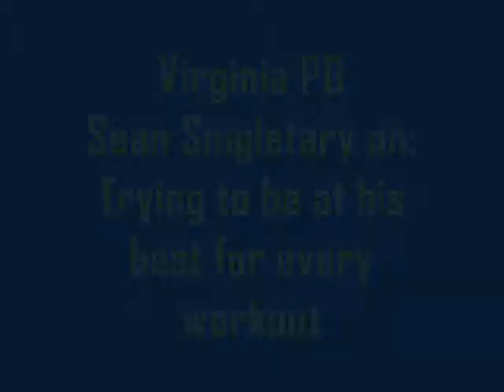IND workout10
N/A